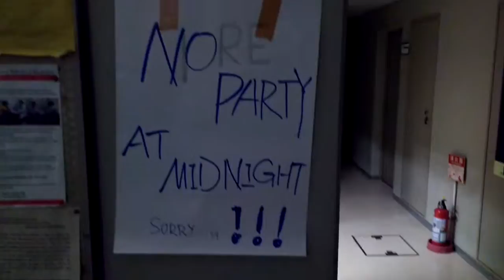Getting a Haircut in Japan! | 1 Min. Vlog JAPAN #019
After Japanese classes, lunch with friends and shopping for basketball shoes, I got a haircut at a place called QB House. The concept of the business is: 10 minute hair cuts. They are at major train stations and are ready to attend any customer that needs a quick and inexpensive haircut! Enjoy!